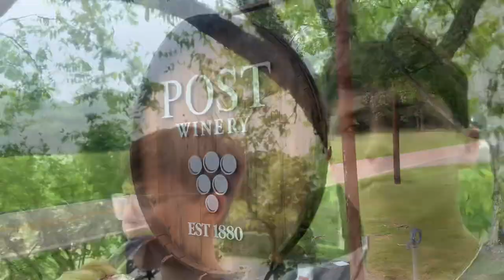Day 2 of traveling across The United States in a RV!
Welcome back to the series of traveling! Day 2 was again a little boring, but it gets better when we don’t have a travel day!